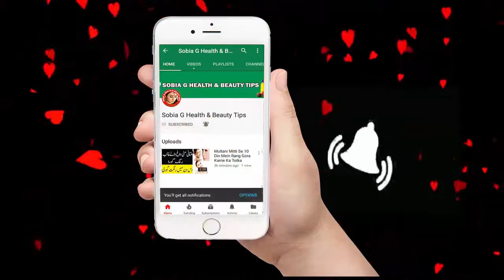Rang Gora krny K tarika Skin Whitening Medicine | Sobia G Health & Beauty Tips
Rang Gora Karne Ka Tarika skin whitening tablets . This video is about Face Beauty Tips and Rang Gora Karne Wala Dr Khurram Ka Totka. Here you will learn How to Get Fair Skin Is video mein dekhein Rang Gora Karne Ka Totka Tarika in Urdu aur Gora Rang Hamesha K Liay. Here I will tell most effective skin whitening treatment. You have to eat vitamin c tablets daily and you will get fair white skin. Rang gora karne ka ye buhat azmooda tarika hai. You will watch Beautiful Glowing Skin aur Rang Gora Karne Ka Tarika in Urdu here. These are amazing Beauty Tips in Urdu for Skin Whitening and Rang Gora Karne Ka Tarika in Urdu Video. This is very useful Skin Whitening Treatment in Hindi and Skin Whitening Miracle Formula.